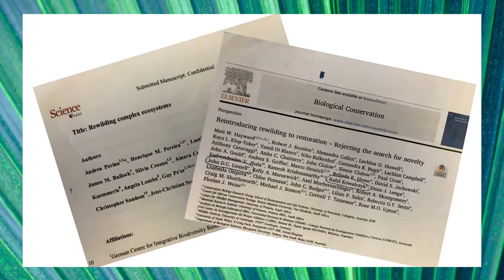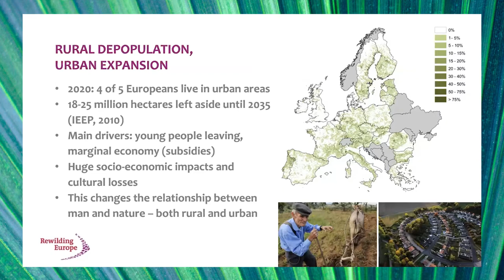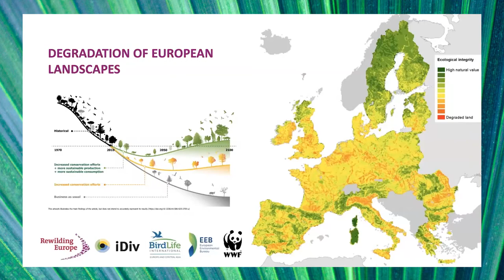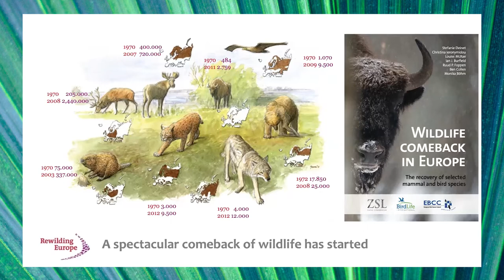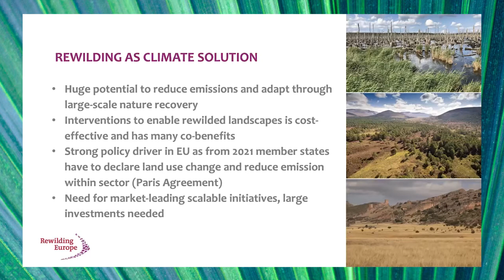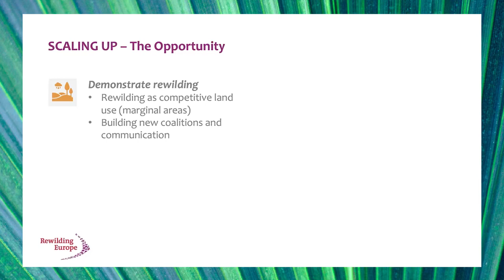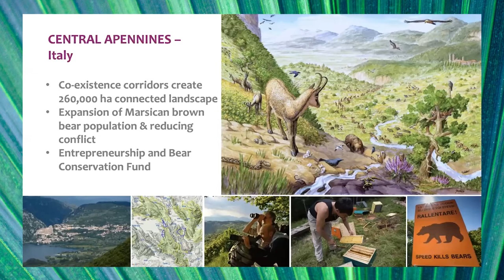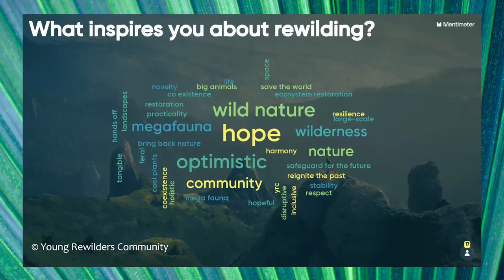Restoring Nature for Biodiversity, People and Climate | World Biodiversity Forum 2021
We are losing biodiversity at unprecedented rates, while the current climate trajectory puts us closer and closer to critical ecosystem tipping points. Climate change and biodiversity loss not only affect each other, they also have a negative impact on human well-being. Maintaining and restoring biodiversity is key for our ability to mitigate the impacts of and to adapt to climate change, however, attention should be placed on types of efforts to mitigate climate change to avoid  threatening biodiversity and human health. We thus need to address the biodiversity loss and climate change mitigation in tandem - for example, through ecosystem restoration policies and practices.

In this event, panelists will discuss what concerted actions are necessary to halt biodiversity loss, reverse ecosystem degradation, combat climate change and secure human well being. How can we bend the curve of biodiversity loss, and which role do nature-based solutions play in ecosystem restoration for biodiversity and climate action?